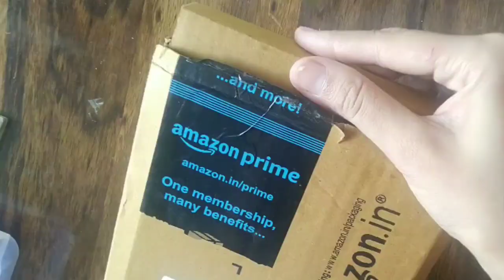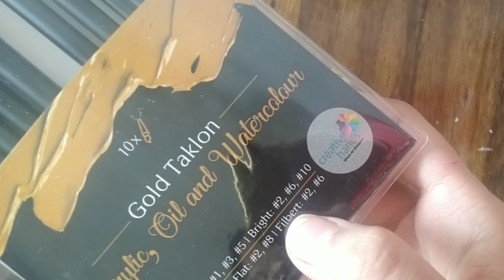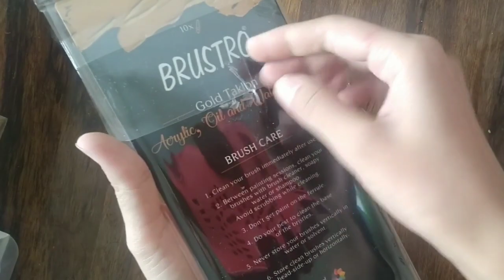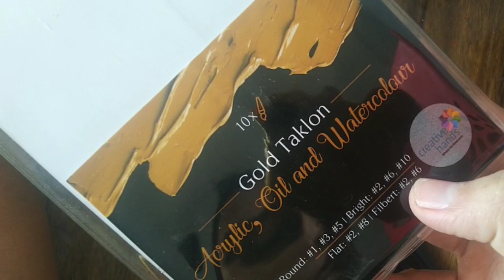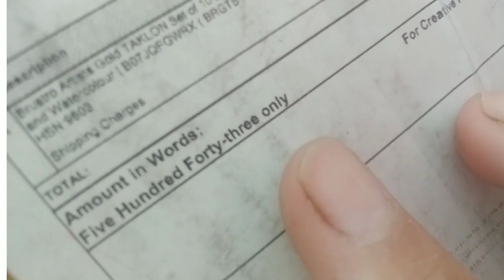Brustro brushes unboxing with demo..... for beginners 👍